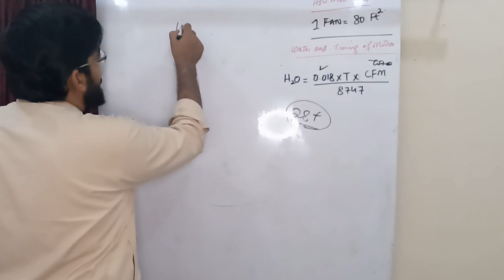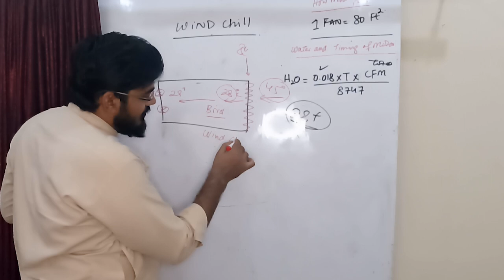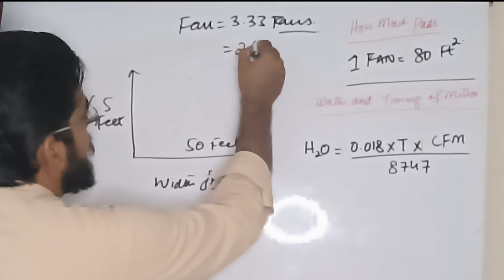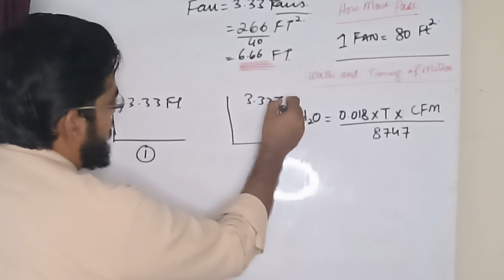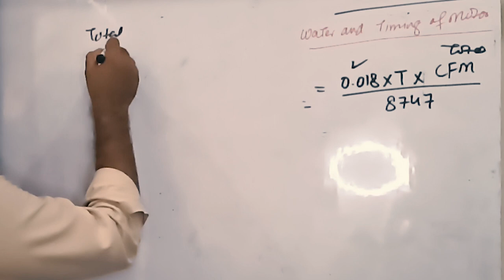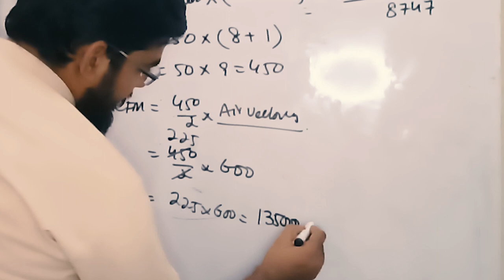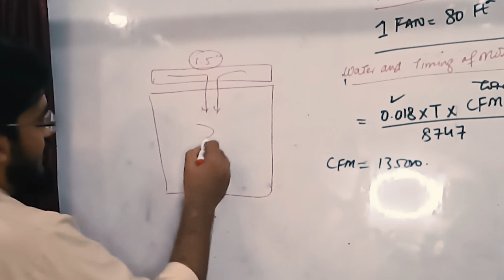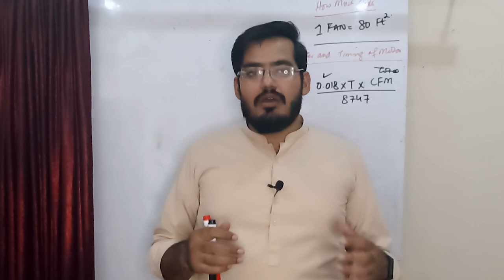Tunnel Ventilation Mein Kitne Pad Kholen Aur Motor Ki Timing | Cooling Pad & Water Motor Calculation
Alamu Aliakum, Welcome to the "POULTRY WITH DR KAMRAN" In this video you will be learning about:
1. Wind Chill Effect in Poultry Sheds
2. How to Calculate Cooling Pads for Required Fans in Poultry Sheds
3. How to Calculate Water Quantity for Required Temperature in Poultry Sheds
4. How to put Water Motor on the timings in Poultry Sheds
5.
I am Dr Kamran Haidar, Qualified Veterinarian From UVAS, Lahore-Pakistan in year 2014

• Want to have me online as your consultant
• Or you want me to Physically Visit your shed
Timings: 09:00 AM to 4:00 PM
Cell and What’s App… 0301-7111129

If you want to learn about Poultry Droppings, Normal Abnormal Differences, Reasons, Diagnosis

 E Coli in poultry, Causes, Signs, Symptoms, Treatment and Control. You are interested then Watch this:

How to open a birds or a mortality, how to diagnose and do postmortem, If you want to learn, watch this:

Chapters:
00:00 Introduction
01:20

References:
1. Ross Broiler Management Guide
2. Cobb Broiler Management Guide
3. Hubbard Broiler Management Guide